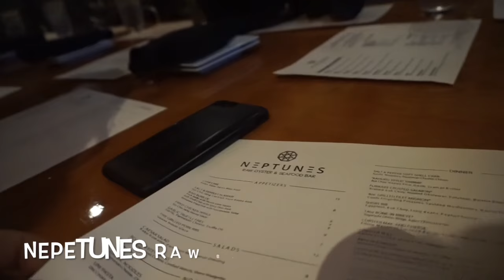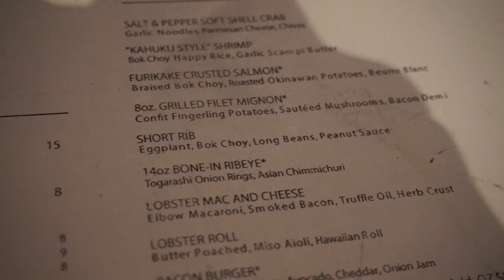STRONGER NOW: PRO BIKINI PREP SERIES | EP. 6: TIPS FOR DINING OUT & SHOULDER WORKOUT!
Modus Apparel:
@ModusApparel | Code: CARYN

Bite Meals:
@BiteMeals | Code: CARYN

CryoTherapy:
@TheCryoZone | Code: CARYN

Self-Tanner:
@RossaSelfTanning | Code: CARYN